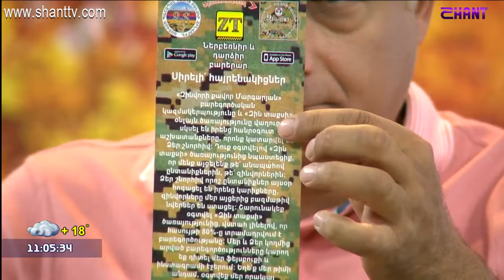Ռեժիսոր Զեփյուռ Սարդարյանը Առավոտը շանթում